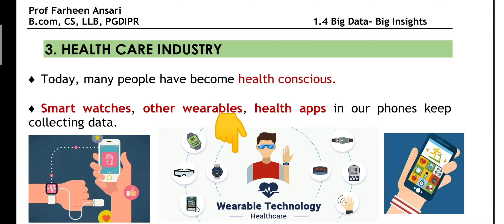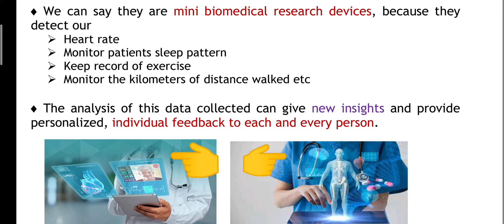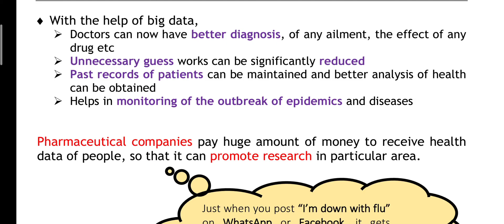BIG DATA BIG INSIGHTS | Health Care Industry | 1.4 | Part 5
POEMS

WRITING SKILLS

LETTER WRITING